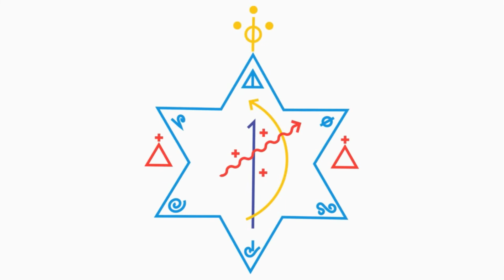Critérios para iniciação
Pergunte ao Sacerdote 01.2020